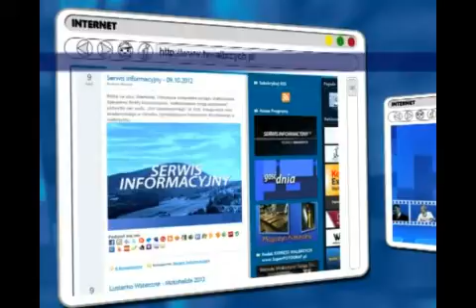Temat Tygodnia - Wałbrzyskie szkice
Temat Tygodnia - Wałbrzyskie szkice, telewizja Wałbrzych